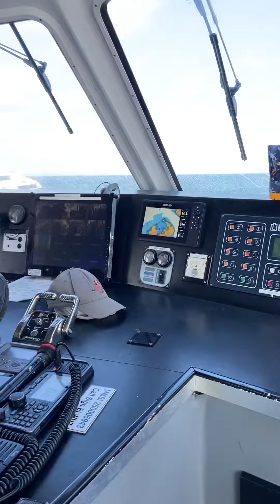Inis mor ferries